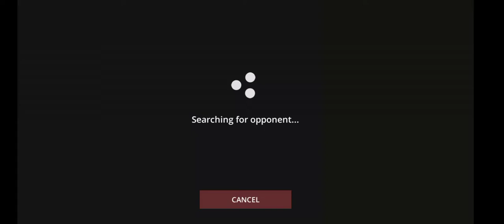Shadow fight 3 : Ganz vs Harshi